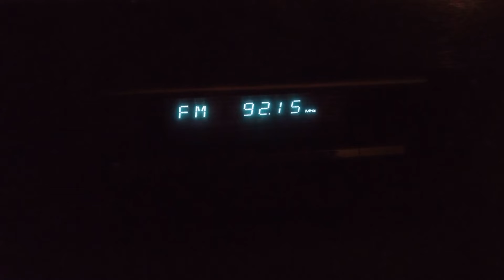92.1 fm HR 1 Zagreb/Sljeme in Sombor /Serbia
92.1
HRT-HR 1
Zagreb/Sljeme (zg)
1031 m.n.v
246km